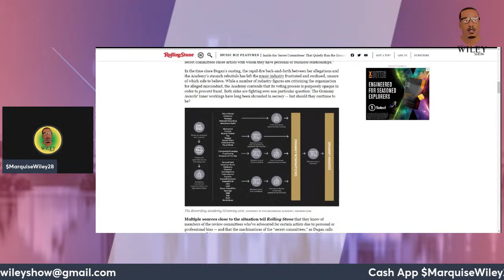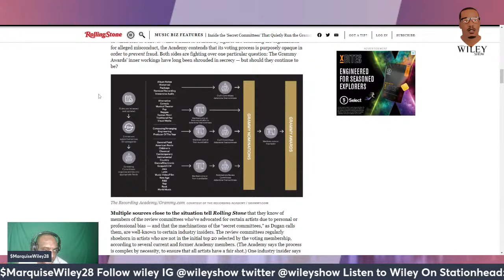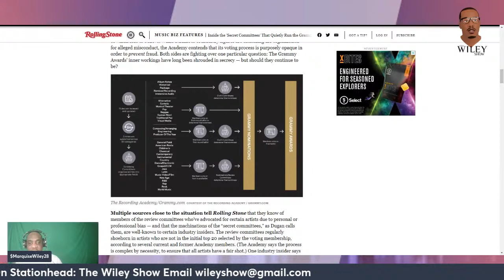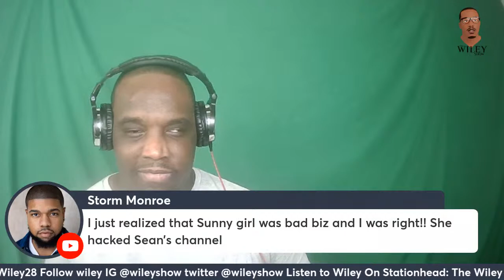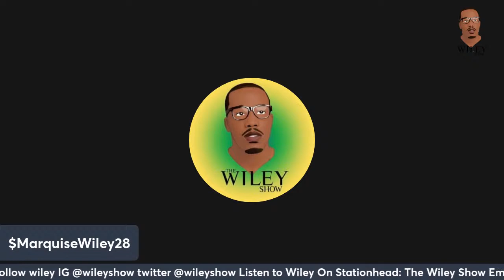Why SeanDavieWay UPSET with Storm Monroe, Nicki Minaj is Jealous of Latto Grammy nomination & more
LISTEN LIVE ON THE WEB! You can now listen to Stationhead on your web browser- simply enter to listen online! You can also share your station via the share link in the app. Every Monday 9pm CST‬